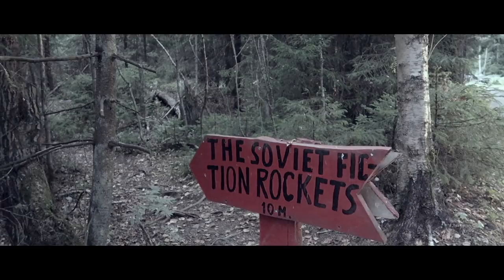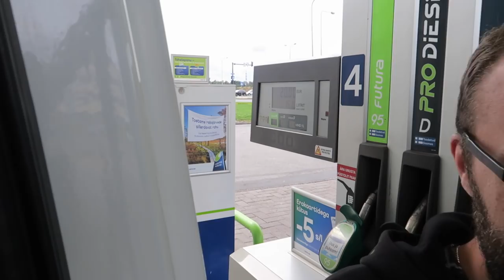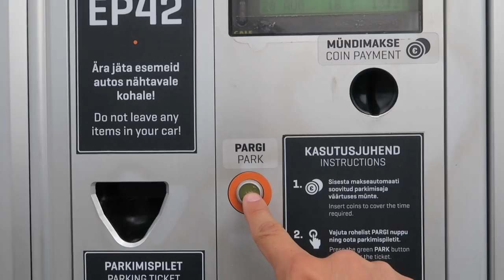ESTONIA - TALLIN - VAN LIFE VLOG #41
VLOG 041: Druga część z Talina - stolicy Estonii.